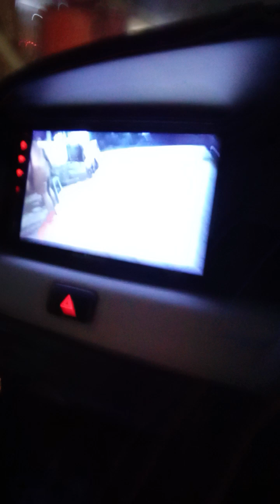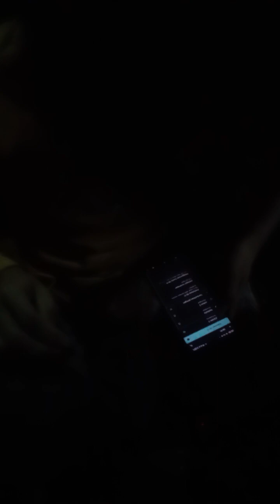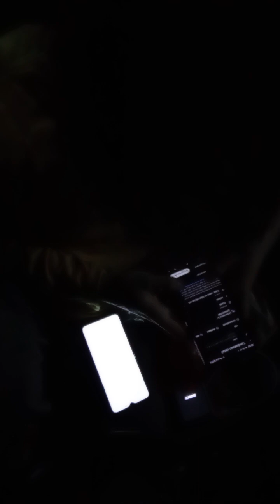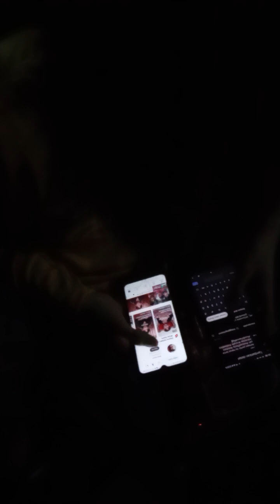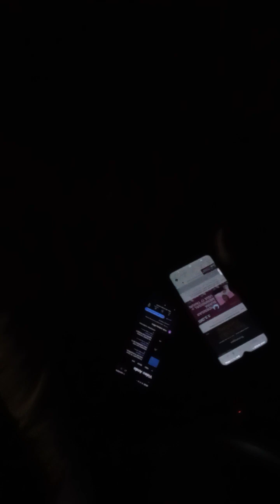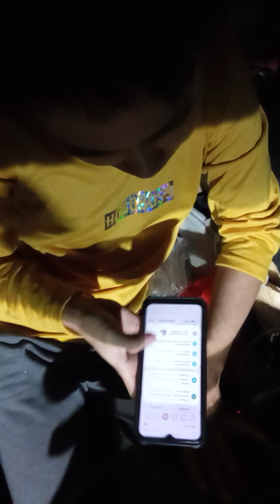melihat bayangan dari jauhnya kapal(5)